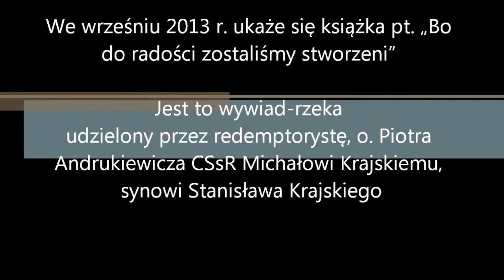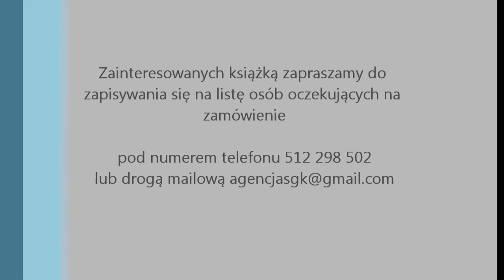Zapowiedź książki z o. Piotrem Andrukiewiczem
We wrześniu 2013 r. ukaże się książka pt „Bo do radości zostaliśmy stworzeni". Jest to wywiad-rzeka, który przeprowadził Michał Krajski z o. Piotrem Andrukiewiczem.